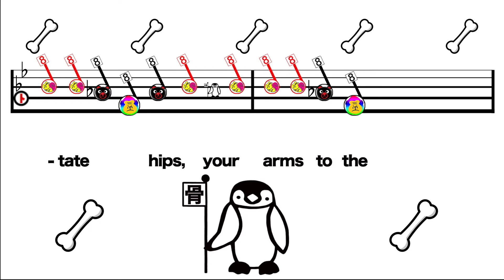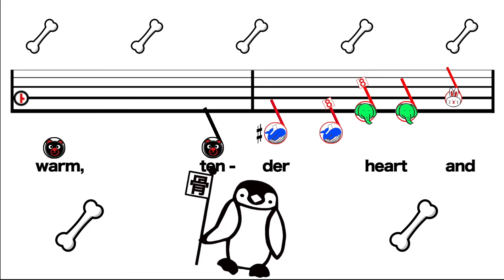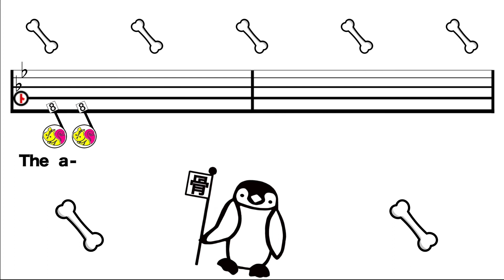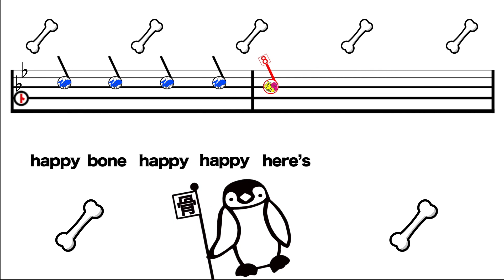Bony-Bony Muscle - LU LU CHUI / 「ホネ骨キンニク！」英語版 | Kids Dance Songs | bone song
English version of "Hone-Hone Kinniku."
8th song of Japanese, KIDS TAISO-DANCE 15!
Are you training bones and muscle every day??  :D
「ホネ骨キンニク！」の英語版！子どもコンテンツ15の第８弾！みんなは骨もキンニクもきたえているかな？？世界のお友達と一緒に歌って踊ろう♪ホネ骨キンニクもHappy Happy〜♪♪♪

‹Lyrics / 英語歌詞›
BONY-BONE♪♪

Walking, running, jogging, or doing some exercise
Really good for our bodies! I already know that well!
Bu bu but I am so sorry I get lazy

（Ref 1）
The animal walking with two feet without forefeet
Is it only our species, human beings??
Because the backbone supports it tight, let’s stretch out our spines and walk!
Maybe, happy bone happy happy here’s Bony-Bony Muscle!

So let’s rotate hips, your arms to the sky!
Let’s bend and stretch, pull-up and jump!!

(Ref 2)
Train muscles harder, make them stronger, work out our whole body and strengthen our bones
So I do promise to protect all of my friends with my warm, tender heart and strong muscle!

Have various good nutrition, please drink water often enough. At night, let’s have a good rest and a very good sleep

（Bony-Bony Muscle♪　Bony-Bony Muscle♪）

Ref 1
Achilles tendon, Turn right and left!
Soccer, swimming, marathon, and dodge ball!

Ref 2
Strong muscle is solid armor
Bony-bone is a grand pillar
So now let’s get so much stronger, everyone!

The animal walking with two feet without forefeet　 (Bony-Bony Muscle♪)
Is it only our species, human beings??             (Bony-Bony Muscle♪)
Maybe, happy bone happy happy here’s Bony-Bony Muscle! (So, bony-bony♪)

BONY-BONE♪♪

‹Original Japanese Lyrics / 原曲の歌詞›
♪ホネー
 歩いて走って運動するのは
体にイイのは　わかっているんだ
でもでーも さぼっちゃぁうね 疲れて

前足なしで歩いているのは　ボクら人類だけじゃないかな？
それをささえるセキツイ！　背骨伸ばして歩こう！
きっと うれしい ホネ骨キンニク

さぁ！　 腰回して　腕は空に
屈伸　前屈　ケンスイ　跳躍！

きたえよう　キンニク　強くするんだ全身骨まで
ともだちをみんな守るんだ
ボクのハートとキンニクで

栄養はバランス良く　水分はマメにとろう
よく眠ろうね　夜はね

（間奏）

  Ｒｅｆ １

アキレス腱　右左に
サッカー 水泳 マラソン ドッヂボール

Ｒｅｆ ２

キンニクは鎧なんだ
ホネ骨は柱なんだ
だから 強くなろう みんな！

Ｒｅｆ １

それを ささえる セキツイ！　背骨伸ばして歩こう！
ホネー♪